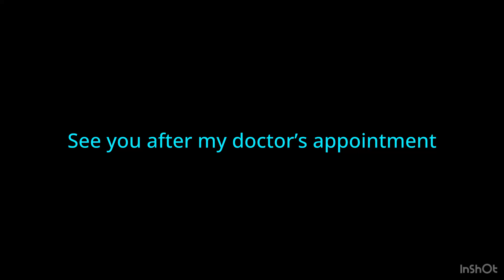See you after my doctor’s appointment